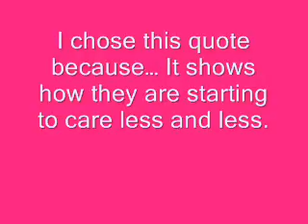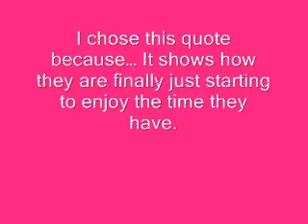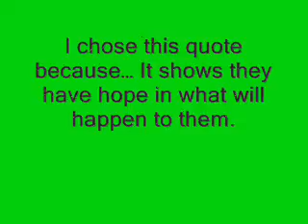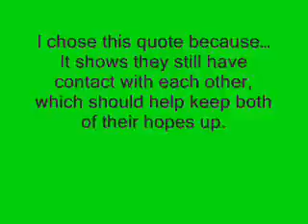Kaelee Mauch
Holocaust Movie.